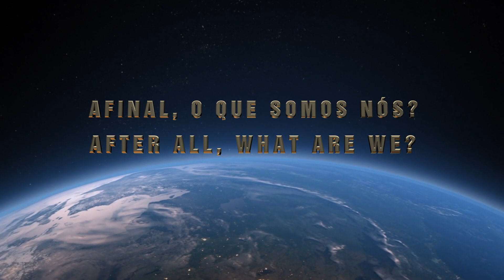EQM | NDE - O corpo limita a percepção | The body limits perception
Fernando Alves Pinto, ator, acidentou-se com sua bicicleta, teve uma convulsão e entrou em coma. Teve uma EQM, ou seja, uma Experiência de Quase-Morte. Nela, sentiu a possibilidade de se dissolver no todo. Percebeu como o corpo físico limita as percepções da consciência, e como somos responsáveis por tudo que acontece conosco. Não deixe de conhecer esta história. É muito impressionante. | Fernando Alves Pinto, an actor, was injured on his bicycle, had a seizure and went into a coma. He had a NDE, that is, a Near Death Experience. In it, he felt the possibility of dissolving into the whole. He realized how the physical body limits the perceptions of consciousness, and how we are responsible for everything that happens to us. Do not miss this story. It's very impressive.